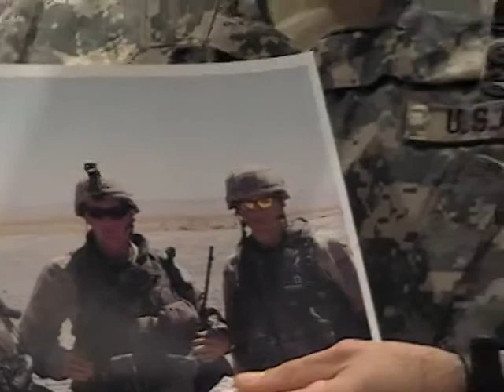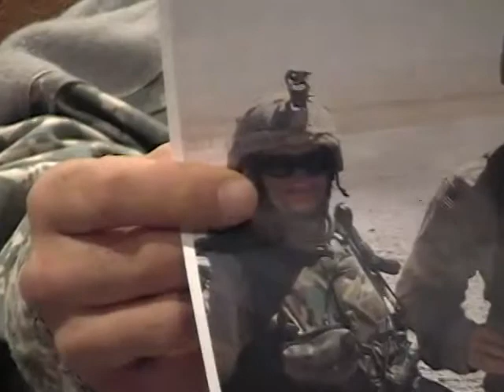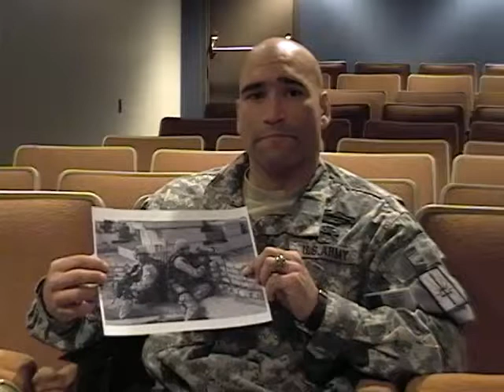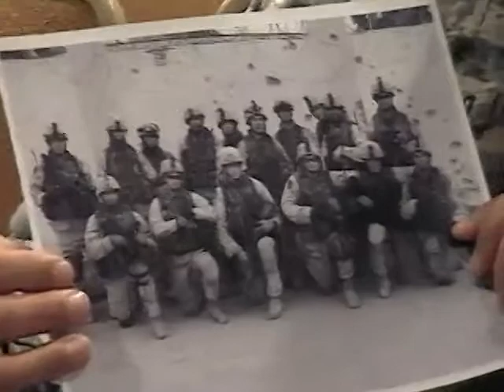Luis E. Barsallo, Sergeant First Class, NY Army National Guard, Iraq War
Sergeant First Class Luis E. Barsallo
DOB: 27 OCT 1971
United States. Army
New York (State). Army National Guard
Iraq War, 2003-
C Co. 2-108 Inf. 27th 1-26th Infantry Division
Iraq
Samarra, Iraq
Iraqi Freedom II